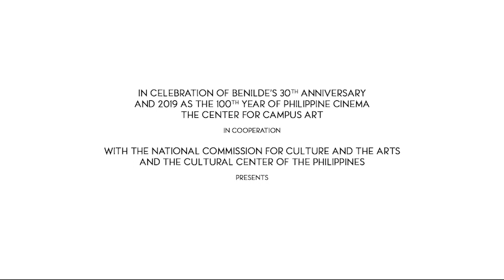"Brocka, Bernal and the City" Mel Chionglo Trailer